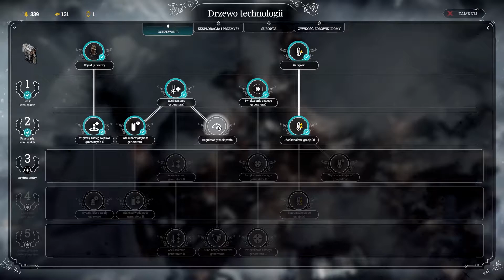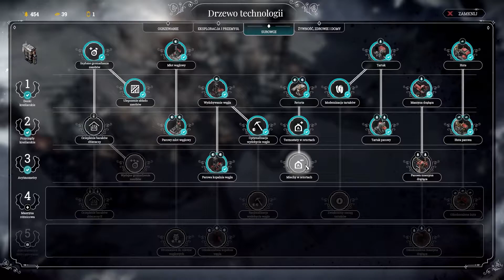Frostpunk #13 - Czas karać.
Frostpunk PL // Londynczycy szaleją, węgiel mówi nie. Spadek temperatury na horyzoncie. Czyli dzień za dniem ku zagładzie.